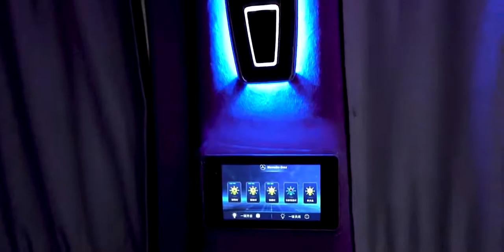and refit interior kit